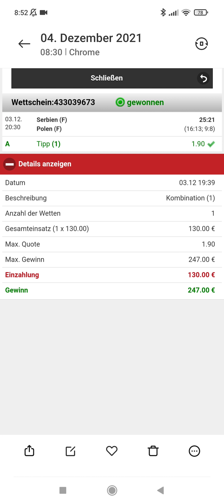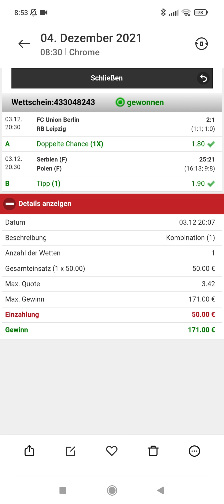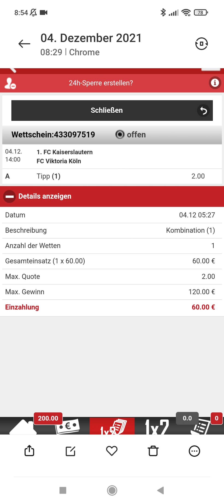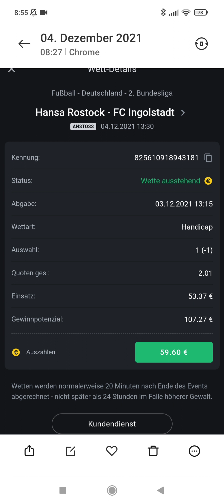Super Value Tipps. Viel Erfolg 😊⚽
Wer Interesse an einer Premium Gruppe hat, kann sich gerne per Email melden.
Diese kostet 2 Euro im Monat. Davon geht
1 Euro an die Bärenstation nach Wiesbaden.

Grüße KWH- Sportwetten ✌🏻